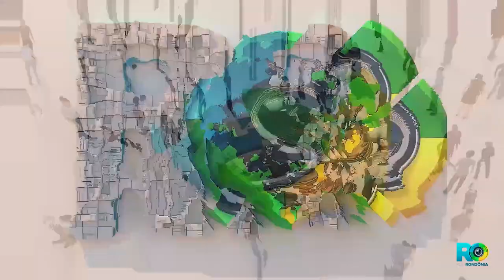Prefeito Valtair Fritz destaca desafios e inovação na gestão de Buritis, RO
Em entrevista ao Podcast Pod Rondônia, Valtair Fritz, prefeito de Buritis, RO, detalha seus planos de gestão para o município, incluindo inovações em sustentabilidade hídrica e parcerias para desenvolver infraestrutura local.